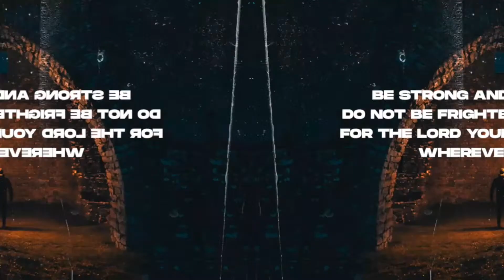Public Reading of Scripture - Psalms 141-146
Join with our Behold Israel staff members, Steve Yohn (Senior Writer/Editor) and HT Novak (Director of Finance), as we read Psalm 141-146.